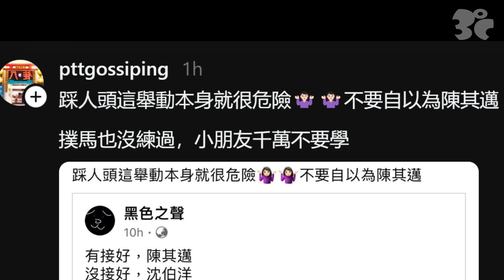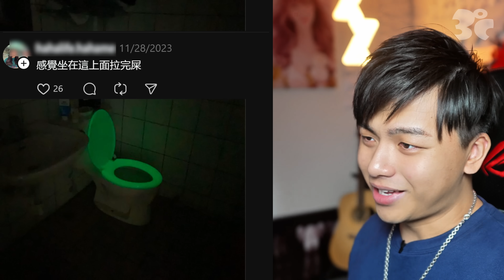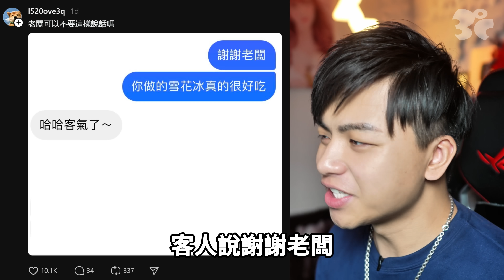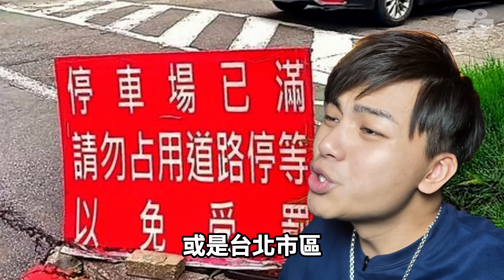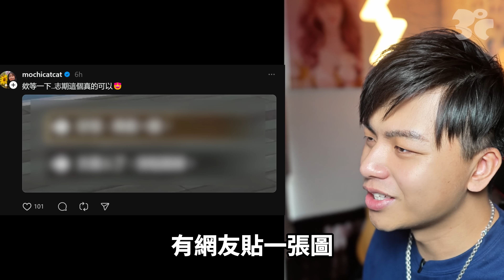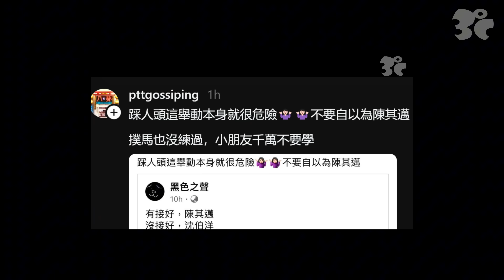【那些Threads上爆紅貼文】立法院在幹嘛！晚安大小姐是誰？